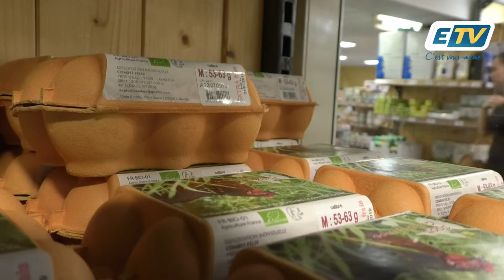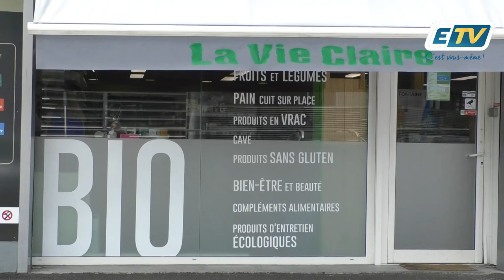Le défi du bio en Guadeloupe